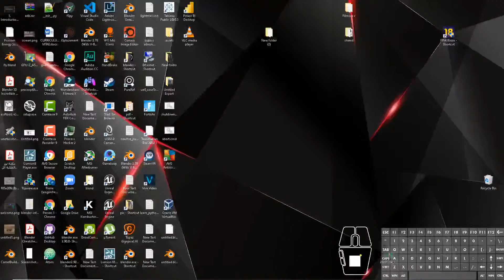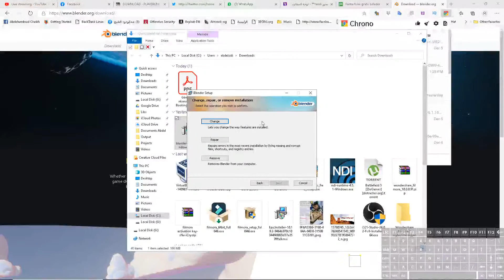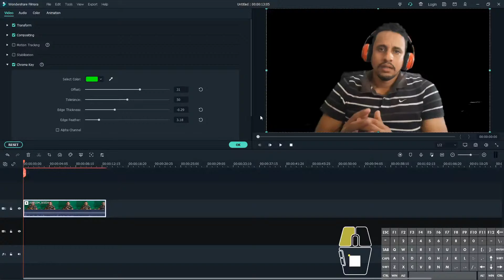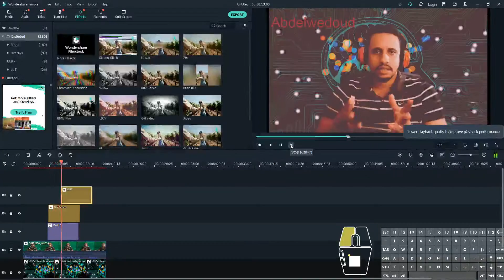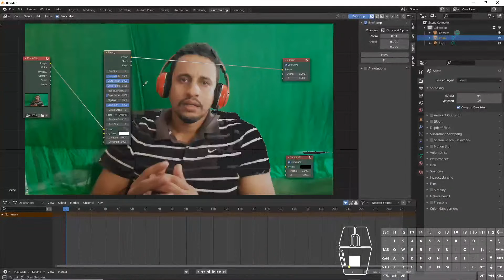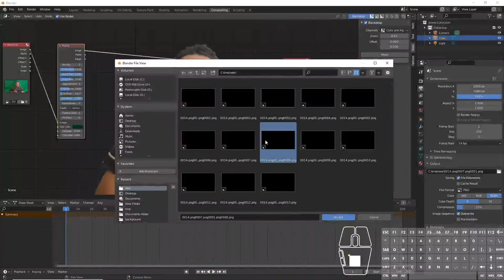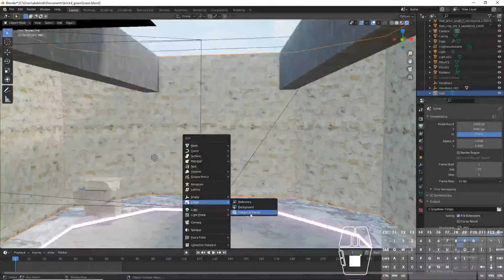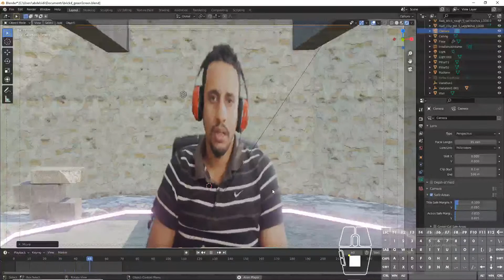sidi abdelwedoud Live Stream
شرح القيام بعملية غرين سكرين ببرنامج البلندر و- فيلمورا اكس .لايف فيديو

filmora x l filmora 10 crack windows 10 l How to Download and Install Filmora x Crack Version Hindi :